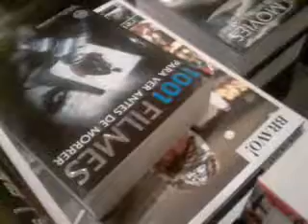Maratona de Natal nos Shoppings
Primeiro. Desculpas por estar picotando e desculpas por ter falado demail : P
Essa é a maratona de natal nos shoppings q a essa altura do campeaonato ficam lotados. Ultimo dia para as compras então vich